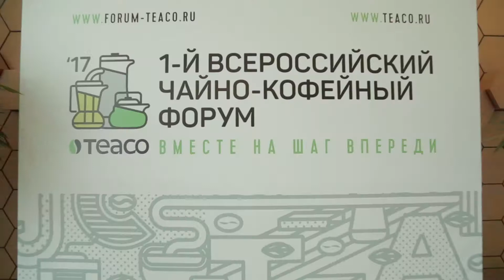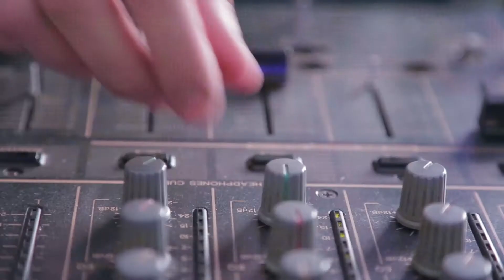TEACO: 1-й Всероссийский Чайно-Кофейный Форум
Краткий видеоотчет о Первом Всероссийском Чайно-Кофейном Форуме, организованном компанией TEACO.
С 12 по 15 марта 2017 года отель RADISSON BLU PARADISE в Сочи собрал ведущих российских рестораторов, формирующих направления развития и тренды ресторанного рынка в своих регионах.
Подробнее на  forum-teaco.ru